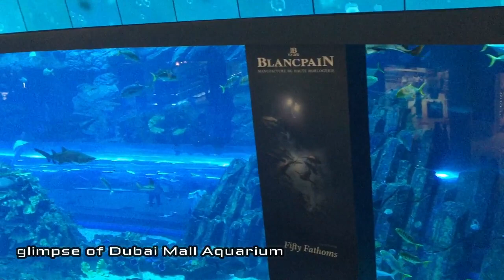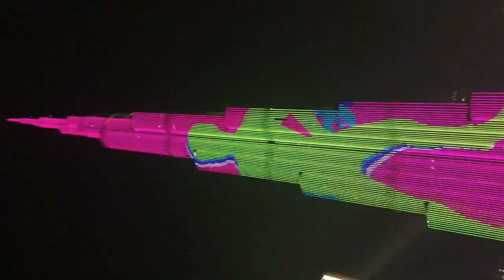Burj Khalifa, Dancing Fountain, Dubai Mall and Dubai Road at night